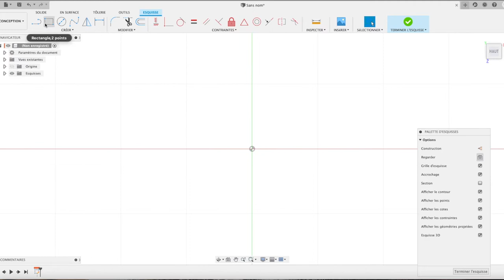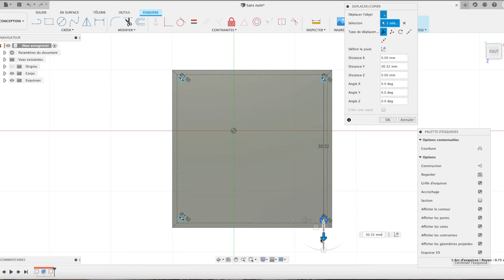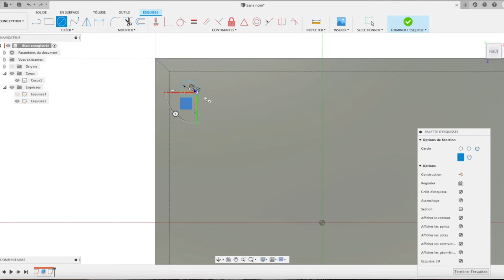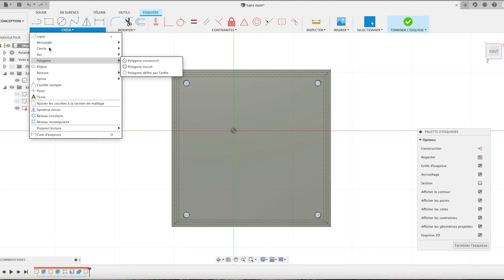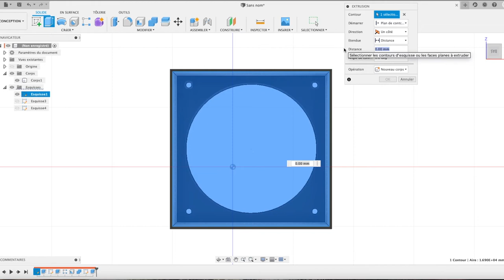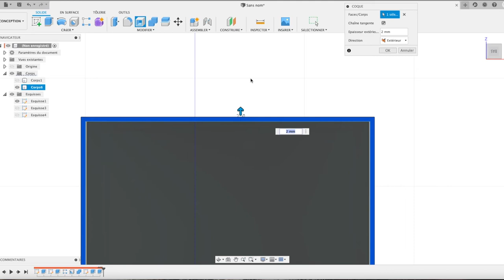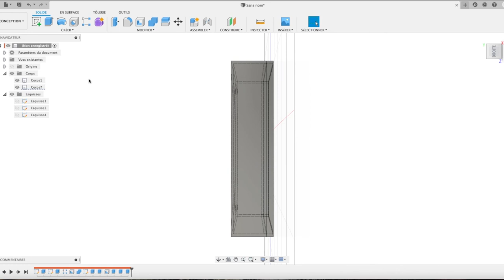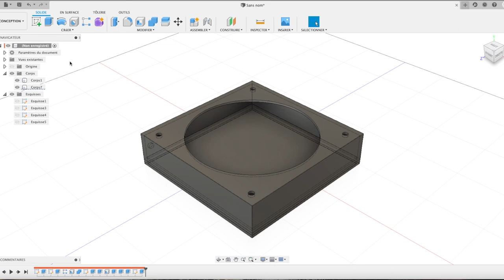Création 3D Fusion 360 - Boitier de ventilateur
Création : Boitier de ventilateur

Imprimante 3D : Zortrax M200

Filament : ABS V1 Pure White